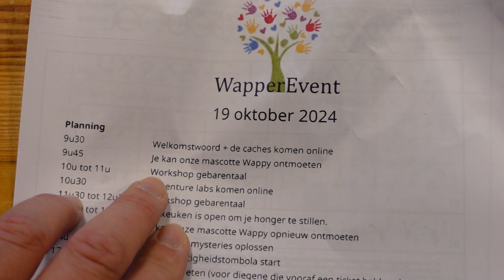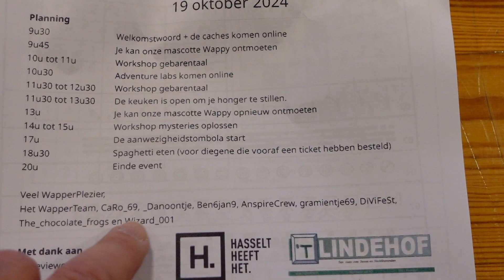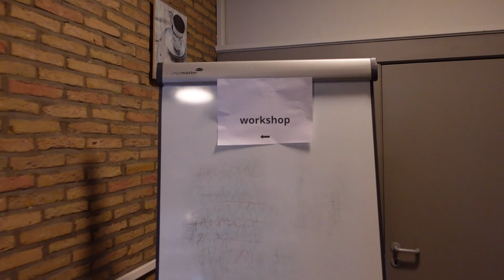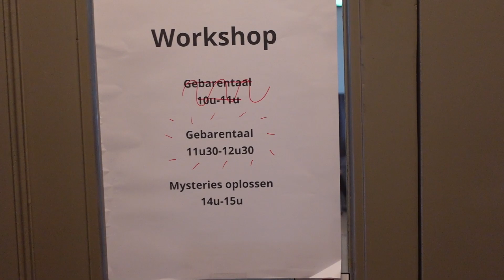WAPPER EVENT 2024!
Wat gezellig! Ik mag naar het Wapper Event! Een event waar de werelden van horende en dove mensen bij elkaar komen! Prachtig georganiseerd en een écht cross-over tussen de twee werelden! Kijk mee naar een heerlijk event met een geweldig thema!